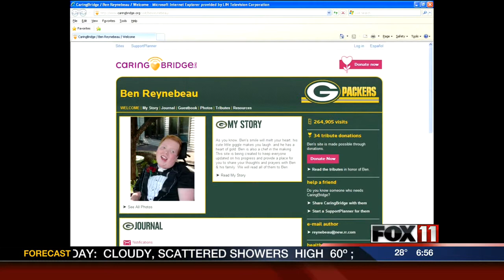GDW6 Ben's Story